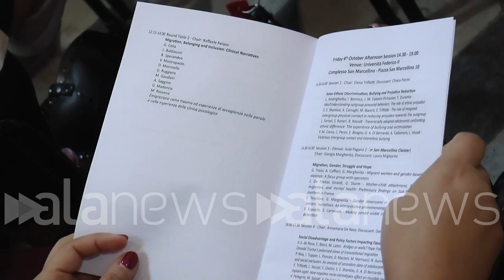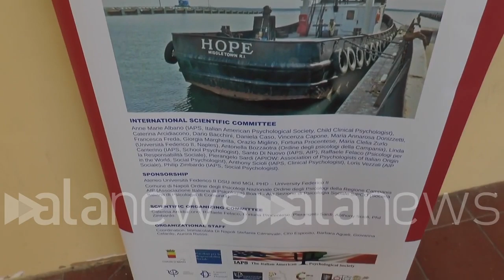Migranti, psicologi campani lanciano sfida a pregiudizi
Convegno internazionale organizzato anche dall'Università Federico II

 (Napoli). "Il fenomeno delle migrazioni di masse umane estremamente consistenti è un fenomeno che va compreso. non usato per costruirci sopra fortune elettorali di ogni tipo. Il discorso he qui si cerca di mettere a fuoco è quello delle dimensioni psicologiche di migra e di chi riceve migranti." E' l'allarme lanciato da Edoardo Massimilla Direttore Dipartimento Studi Umanistici  dell'Università Federico II che oggi ha ospitato un convegno sul tema dell'immigrazione che ha visto la partecipazione di psicologi ed esperti. " Ci sono luoghi comune appiattiti sulla paura. La specie umana è una specie migrante bisogna solo capire le ricadute sui sistemi di convivenza" ha aggiunto Antonella Bozzaotra, presidente ordine psicologi campania (Giuliano Rosciarelli/alanews)